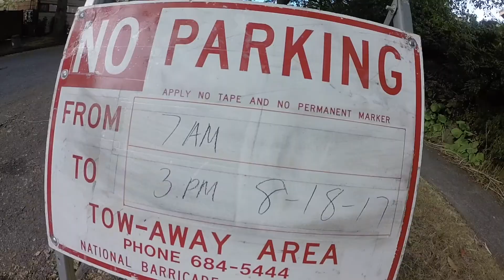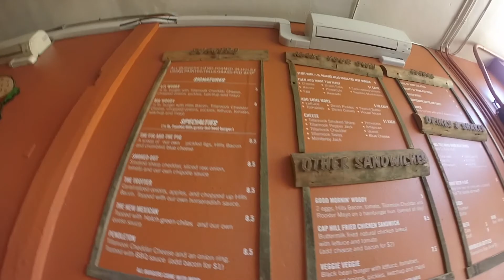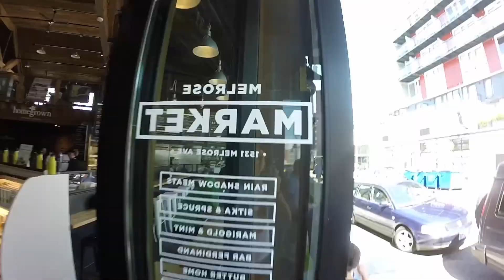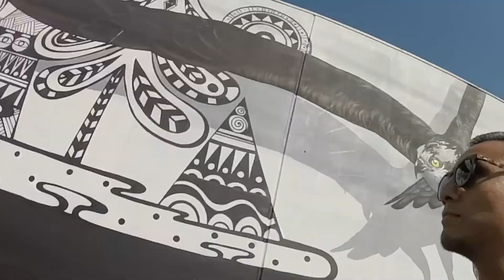Busy Ass Blue Friday - Diaries of a Dadthlete - Episode 63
The 2nd Blue Friday of the 2017 season was a busy one for me.  Had lunch with my brother at Lil Woody's, took the longboard over to the pre-season game at the CLink, and took my kids along with the nephew and niece for some food and slurpees.

Phew!  I'm tired from typing all of that!

Follow my day!